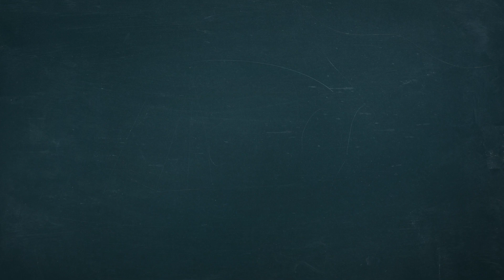Starting The School Year Off Right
Our school year is in full swing, and we are highlighting attendance in all grades to support starting the year off right.

Did you know:

-According to research, families often underestimate their child's absences by about half?
-Children who are chronically absent in kindergarten and 1st grade are more likely not reading on grade level in 3rd grade?
-When students improve their attendance, they improve their academic prospects and chances for graduation?

Let's keep up our strong start and partner to support student success!